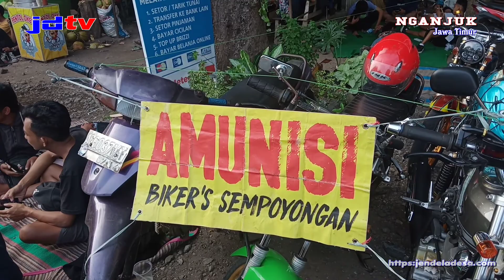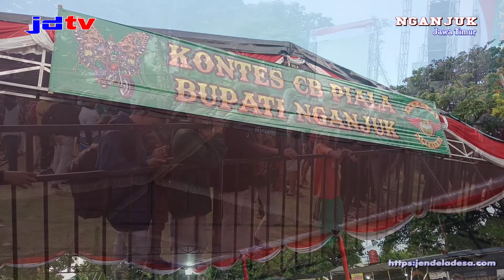METAMORFOSA ANNIVERSARY KE-33 CB ANTI TOBAT DI STADION WARUJAYENG